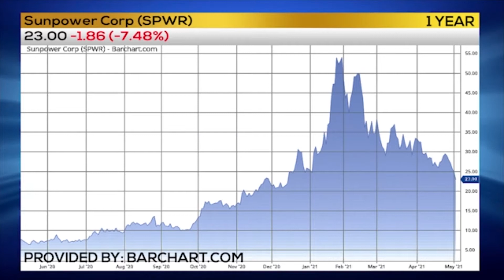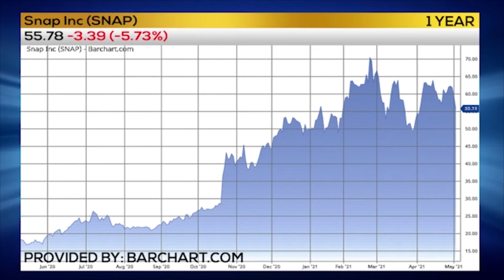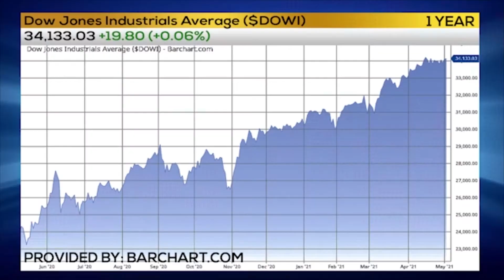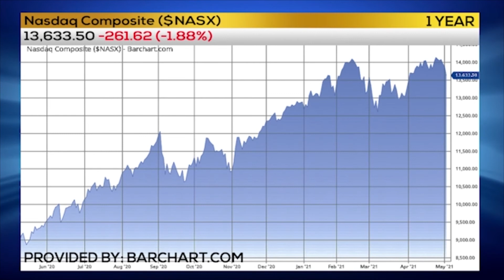WEEKLY OPTIONS ALERT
Trader Alan Knuckman has his Weekly Options Alert!